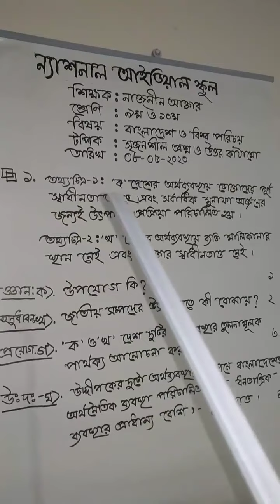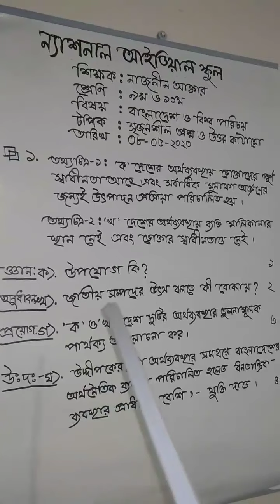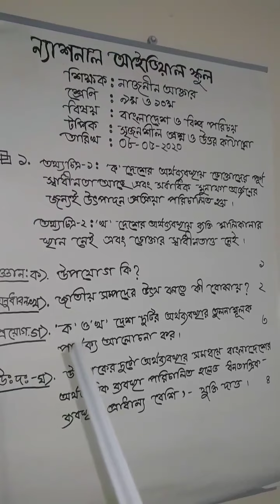Class-9-10 Bangladesh & Global Studies